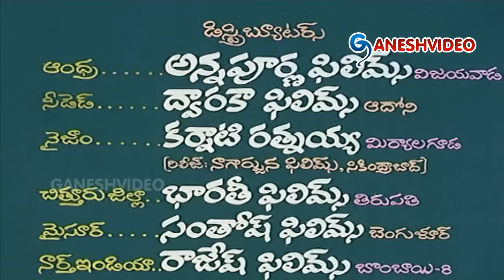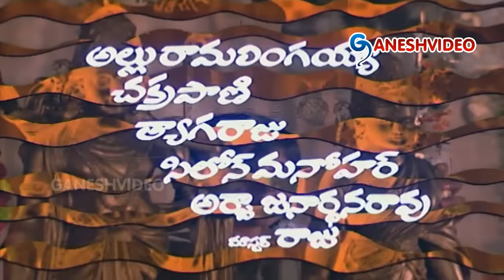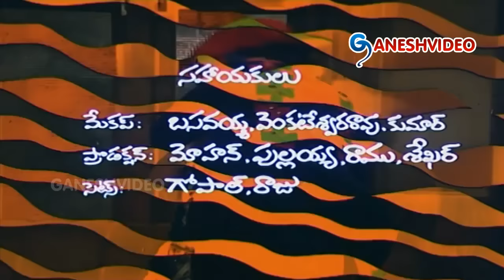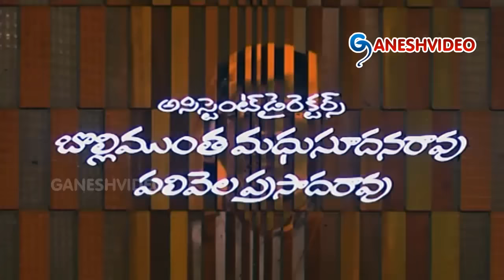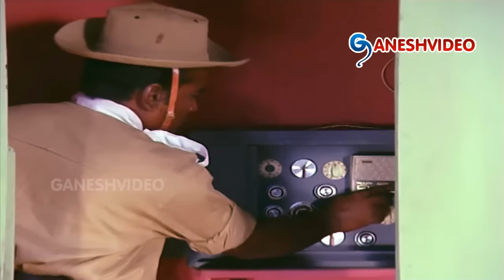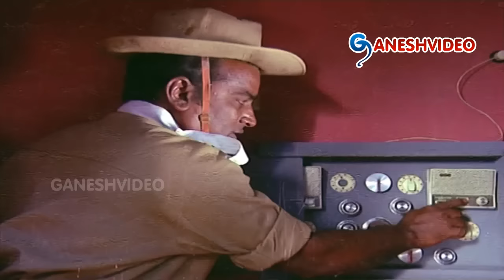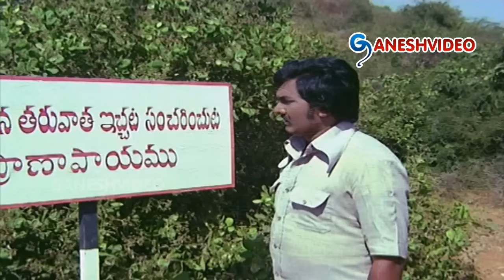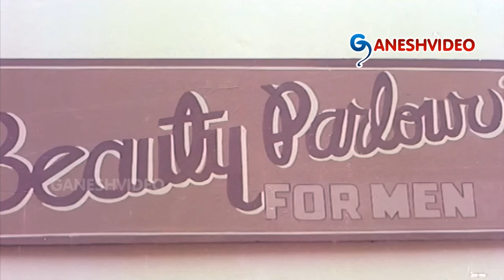Superman Telugu Movie || N. T. Rama Rao, Jayapradha || Ganesh Videos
Superman Telugu Movie

Movie: Superman,
Cast : N. T. Rama Rao, Jayapradha, Jayamalini, Pandari Bai, Kaikala Satyanarayana,
Director : V. Madhusudhana Rao,
Producer : R.Gopal,
Release Date: 1980.

01. Anjaneya Song
02. Atta Soodamaaka Song
03. Chinuku Chitikesindhi Song
04. Kannu Kotteyyana Song
05. Kotalo Paaga Song
06. Mabbullo Chamdrammaa Song
07. Sri Anjaneya Song
08. Vecchani Kougita Son